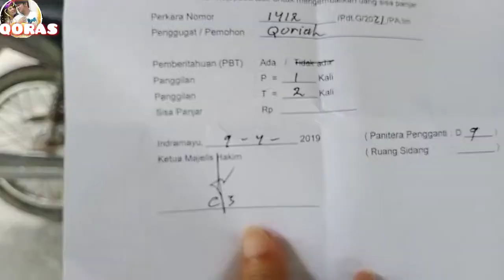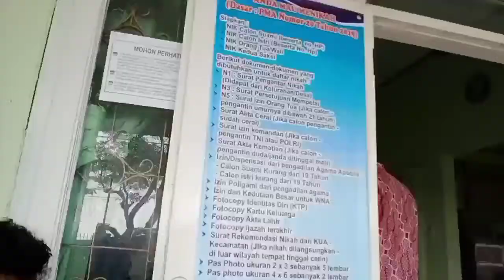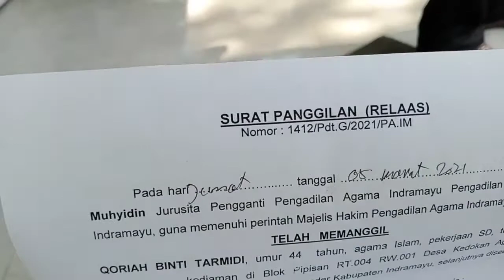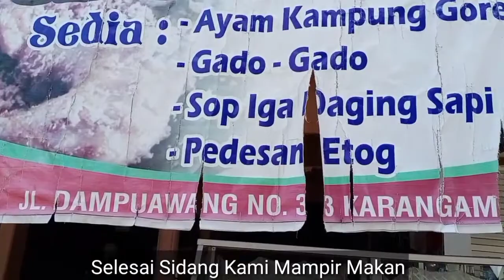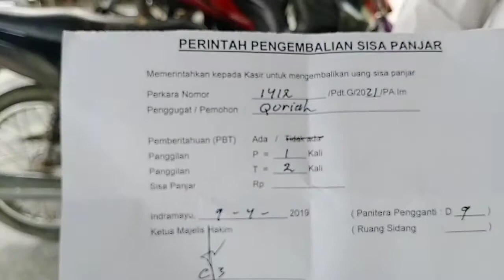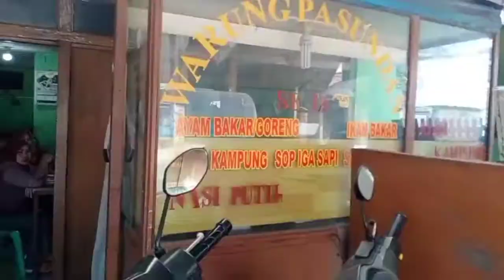Proses Isbat Nikah&Isbat Cerai 2021||Akhirnya Kelar Juga(Qori Vlog)